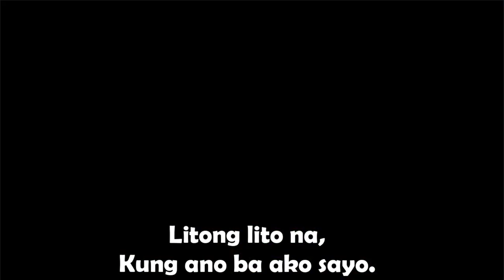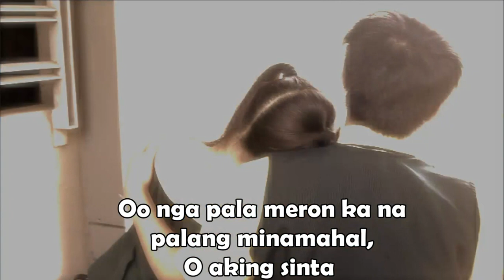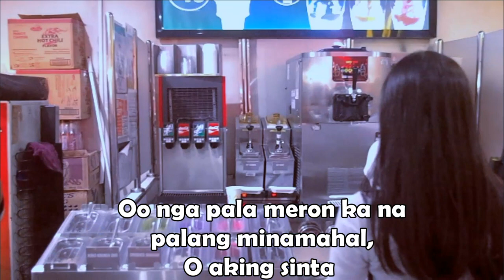Bakit Ba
The batch who started it all...

This is the first Original Athenaeum Music composed by our very own students as a performance task for their Music subject...

This output inspired us to open a Music Festival which concluded successfully last February 2019.

SIngers: Kquin Camille Madera and Kamal Jeet
Composers: Kquin Camille Madera and Bryan Amber
Produced by: THE CHAMPIONS productions